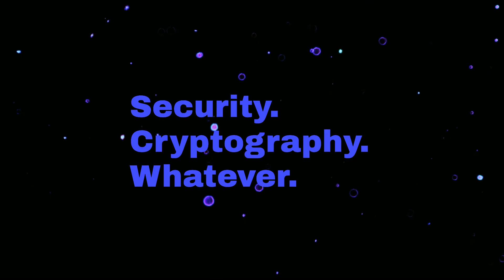Messaging Layer Security (MLS) with Raphael Robert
Messaging Layer Security (MLS) 1.0 is (basically) here! We invited Raphael
Robert, coauthor of the MLS specification to explain it to us and answer our
annoying questions (read: why does this exist?)